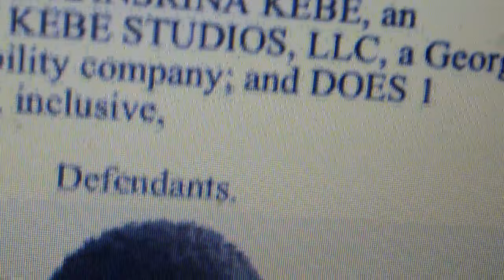Kevin Hart Sues X-Employee Miesha Shakes and Tasha K for Disclosing His Sex Life and Money Request.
0123

23STCV31516, Hart et al. v. Shakes et al. Entertainment filed in LA County 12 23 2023

Comedian Kevin Hart has sued YouTuber Tasha K over an interview she did with his former personal assistant Mesiah Shakes, accusing her of defamation and an extortion scheme.

The 21-page complaint says an associate of Tasha, who’s legal name Latasha Transrina Kebe, told someone representing Hart he could stop the publication of the interview for $250,000. Tasha then posted a teaser clip for the interview on her YouTube channel “Unwine with Tasha K” that included her saying, “when you don’t pay, we have to get money by any means necessary.”

“Hart and his representatives contacted the police and did not pay the ransom that Kebe was demanding,” according to the complaint, which names Shakes and Tasha as defendants as well as Tasha’s company Kebe Studios, LLC.

The interview published on Dec. 22, “charging viewers a $12.00 per month subscription fee in order to access and view the Interview.”

The complaint says Shakes signed confidentiality agreement in August 2017 as well as a nondisclosure agreement in 2020 that paid her $30,000 a year for three years. But in November 2023, she spoke with Tasha in a recorded interview that breached the agreement and “also included false and defamatory statements regarding Hart and certain legal disputes in which he had been involved.”

“During the Interview, Kebe asked Shakes whether she was subject to any non-disclosure agreements which would have prohibited her from disclosing the type of information that was the subject of the Interview,” according to the complaint. “Shakes acknowledged that she and Plaintiffs were, in fact, party to the NDA, but claimed that the agreement had unspecified “loopholes” that she apparently contended would enable her to escape the consequences of her brazenly violating her promises to Plaintiffs and the NDA and Confidentiality Agreement’s terms.”